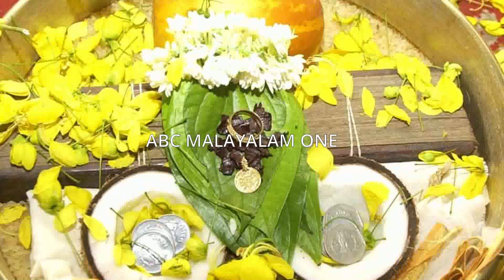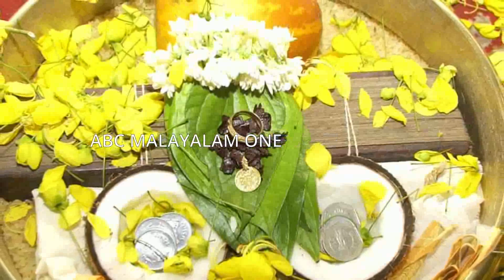ജൂലൈ - ആഗസ്റ്റ് മാസം ഞെട്ടിക്കുന്ന ഒരു viral കാര്യം ഈ നാളുകാർക്ക് നടന്നിരിക്കും